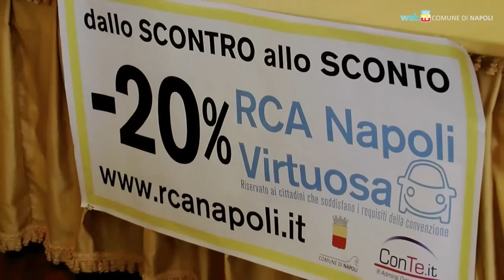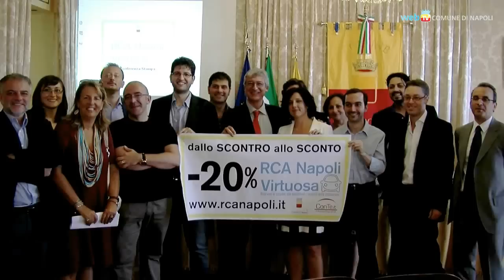RCA Napoli Virtuosa, partono le sottoscrizioni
Dal mese di luglio i cittadini napoletani "virtuosi" potranno accedere alle tariffe scontate RCA Napoli Virtuosa.